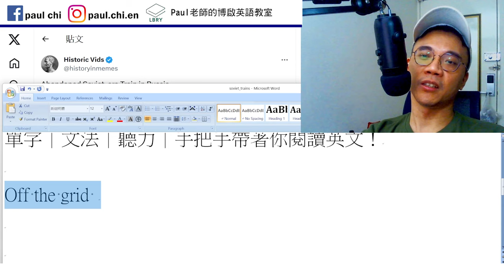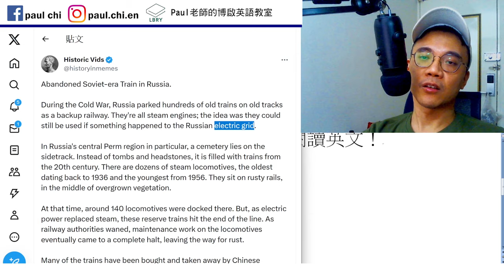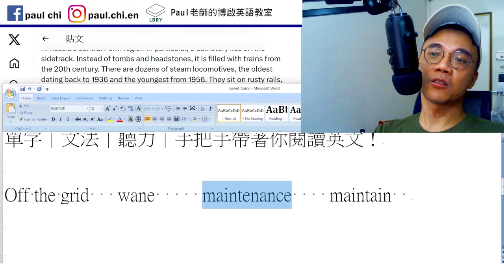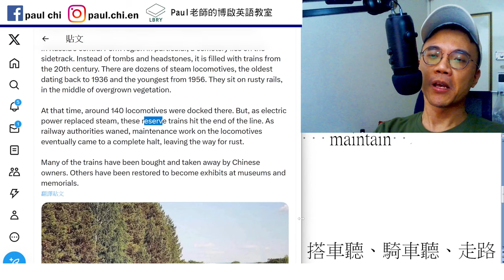【ep 813】這是什麼火車墳場?｜多益｜雅思｜托福｜單字｜文法｜聽力｜手把手帶著你閱讀英文！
Notes:

免費每日英文課：這是什麼火車墳場?｜多益｜雅思｜托福｜單字｜文法｜聽力｜手把手帶著你閱讀英文！

Off the grid   wane     maintenance    maintain
Come to a halt

LBRY: Paul老師的糟糕英語教室